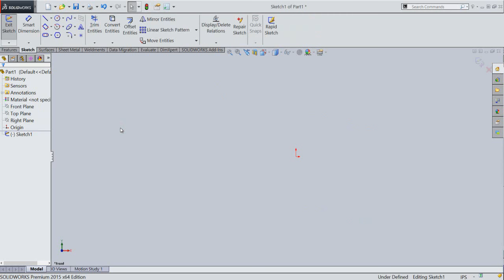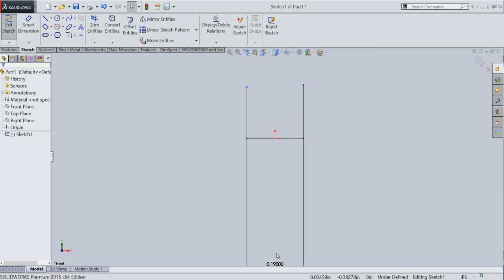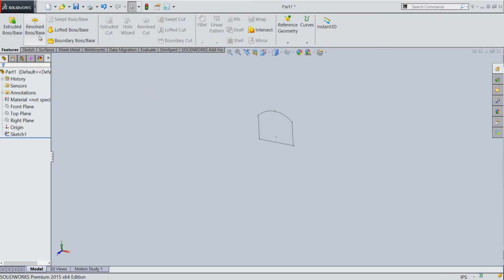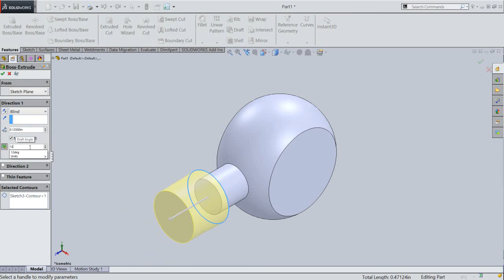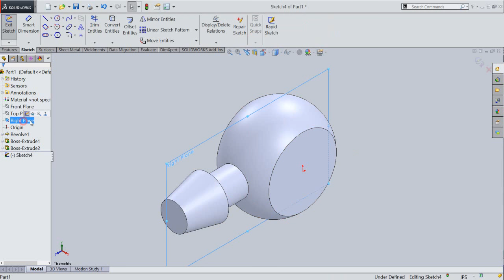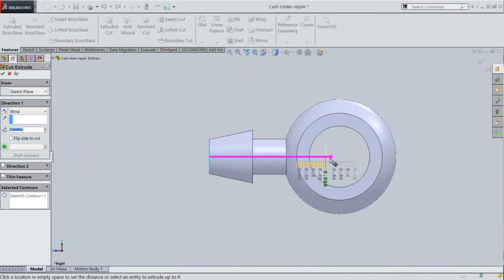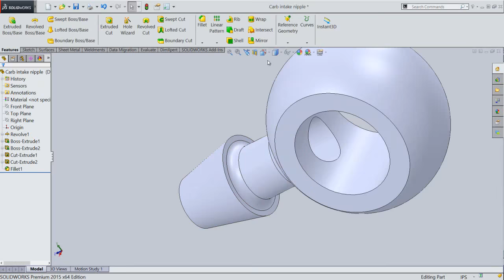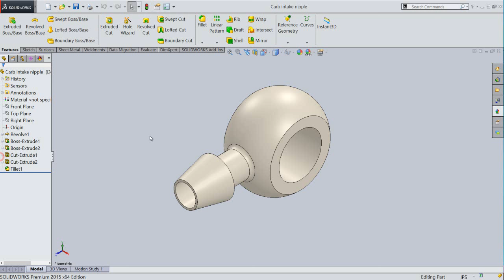Carb Intake Nipple (Video Tutorial) SolidWorks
The Design of ‘Carb Intake Nipple’ has been taken from Assembly file of 'Rear Exhaust-2 Shoe' of ‘Sample files’ of Autodesk Inventor, it is a fragment of ‘Engine MKII’ Assembly.